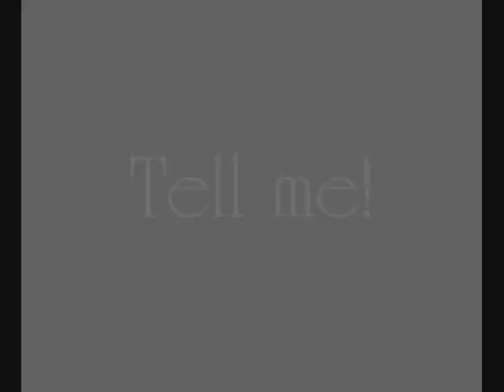House Of Dinah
House of Dinah, or The Black Queens: a mirror play

Trailer for a new play by Jerome Augustus Parker